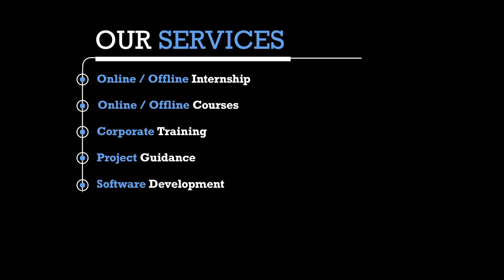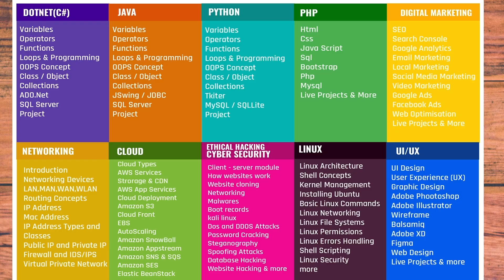Software Developer Jobs in Chennai - How to get a Software Developer Job -Software Engineer Jobs